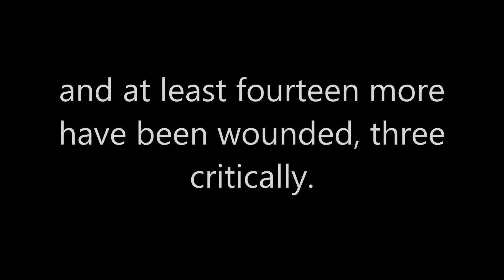Another Deadly Shooting Spree at Fort Hood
Breaking News on The New Fort Hood Shooting